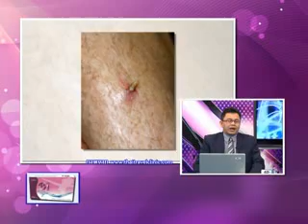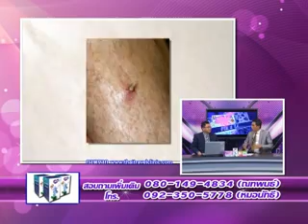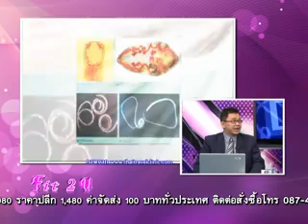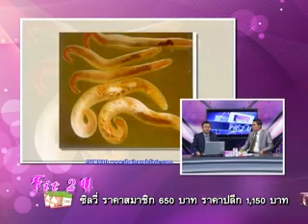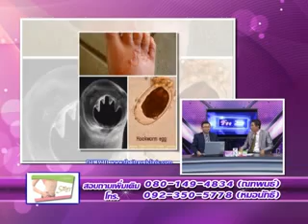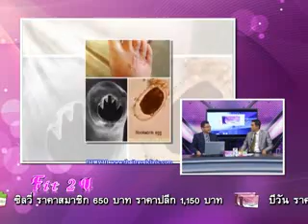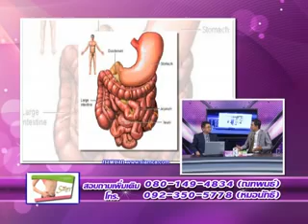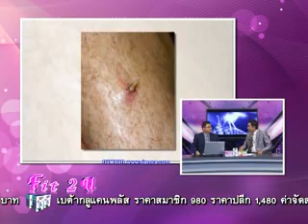fit 2 u 9 10 57 เบรค 1